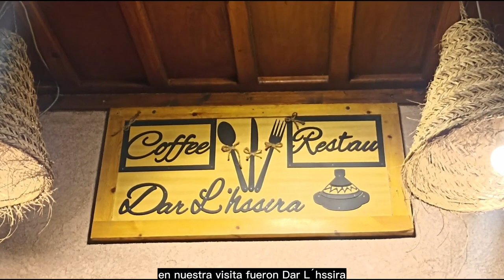Donde alojarte y que visitar, comprar y comer en Marrakech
En este segundo video nos centramos en explicar el concepto de riad para alojarte, y qué lugares visitar en la ciudad. También explicamos consejos para comprar y donde puedes comer o incluso tomar una copa. Marrakech es sorprendente y  si te sabes adaptar es una escapada extraordinaria. Es un destino seguro y económico, podrás disfrutar de una magnífica gastronomía e incluso de la naturaleza de África en sus alrededores.

Si tienes alguna consulta no dudes en hacer un comentario e intentaremos responderte, y si quieres información más detallada podrás visitar nuestra próxima web: yovoydeviaje.com.

Nuestro agradecimiento a los compositores de estas obras:

African Sunset Music by SOFRA from Pixabay